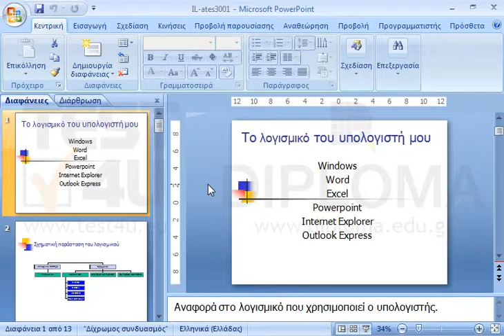Διαγράψτε τη διαφάνεια με τίτλο INTERNET EXPLORER.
77-422 Microsoft Office Specialist Powerpoint Core 2013 - Ελληνική έκδοση